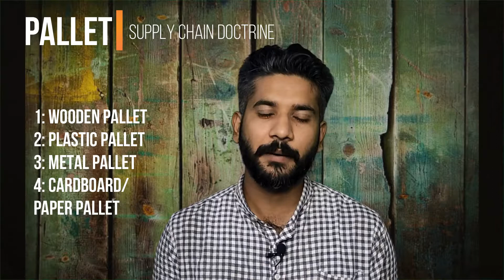Pallets | Types of Pallets | pallet uses | Urdu-Hindi-SCM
Pallets are used in movement of material & storage of material in standardize manner.
Four most common types of Pallets are
1: Wooden Pallet
2: Plastic Pallet
3: Metal Pallet
4: Paper or Cardboard Pallet